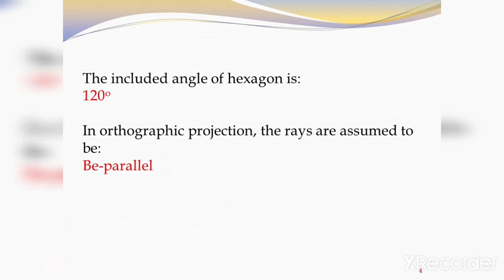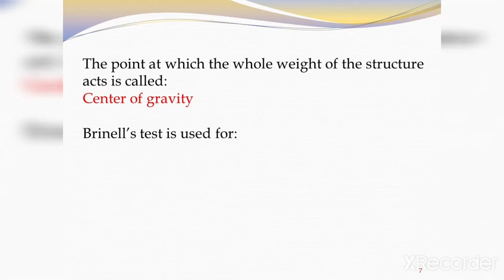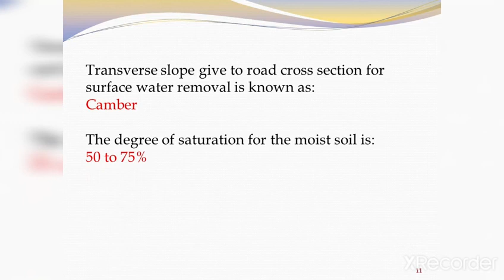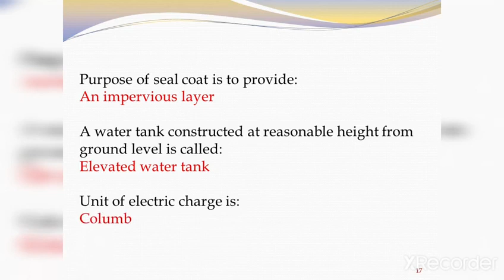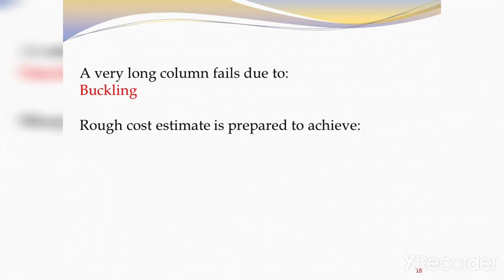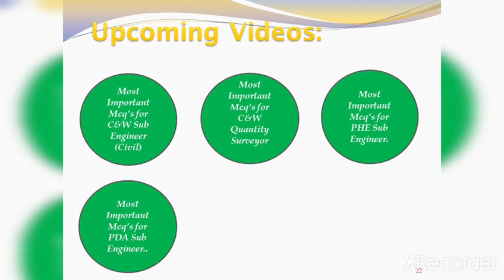C&W Sub Engineer Solved Paper Part 01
C&W Sub Engineer Solved Paper Part 02 is coming soon...

In Road Inspector Paper (C&W) Conducted on 19/06/2021 by Etea, the 30% (Approximately) Mcq's were taken from this Paper.

Upcoming Videos:
Most Important Mcq’s for Etea C&W Sub Engineer (Civil)
Most Important Mcq’s for Etea C&W Quantity Surveyor
Most Important Mcq’s for Etea PHE Sub Engineer.
Most Important Mcq’s for Etea PDA Sub Engineer..
KPPSC Important Mcq’s for Upcoming Test/Interviews
Most Important Mcq’s of Current Affairs on Daily Basis

1. Fpsc, Kppsc, Ppsc, SDO (Civil) Tests Relevant Knowledge materials.
2. Etea, Nts, Pts, Ats, Ots, Cts, Sub-Engineering (Civil) Tests Relevant Knowledge materials.
3. Etea, Nts, Pts, Ats, Ots, Cts, Fpsc, Kppsc, Ppsc, Css, Pms, All types of test previous solved papers.
4. Most repeated General Knowledge, Pakistan Study, Islamic Study & English Mcq’s in Various Tests with Answer.
Your Comments & Precious Suggestions will be appreciable about this video & Channel, you can also suggest me about the next video.